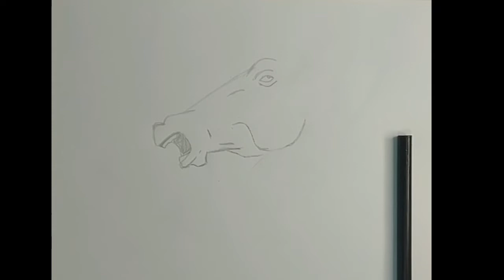como desenhar uma cabeça de cavalo